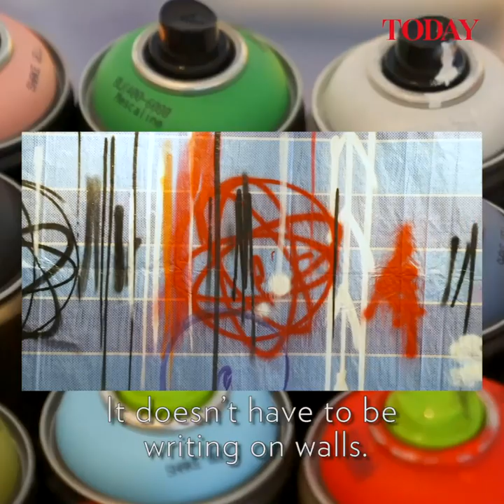Famed graffiti artist Futura launches first-ever solo show in Southeast Asia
Futura, the much-celebrated New York graffiti artist, is in town to launch Constellation, his first-ever solo show in South-east Asia. The Singapore-inspired exhibition opens on Thursday (May 30) at Gillman Barracks. TODAY sat with him to find out more about graffiti writing.
Video: Najeer Yusof/TODAY
Additional footage: Melvin Wong for The Culture Story